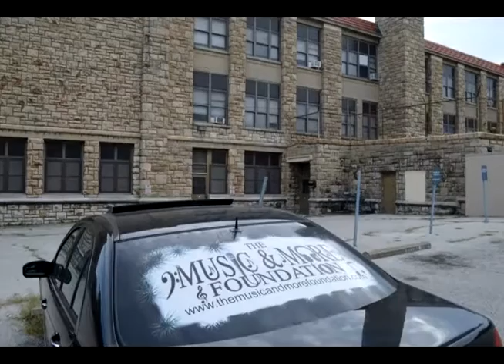Local Vokalz on KUAW 98.5FM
hosted by karis harrington

The Music & More Foundation
a div. of The Greater Kansas City Community Foundation:
with strict policy we are organized to support Public Access Radio,Music Organizations & Choirs.this policy is structured for musicians & the performing arts to prosper and turn their love for music & poetry into a career...
WE GOTA APP FOR YOUR PHONE